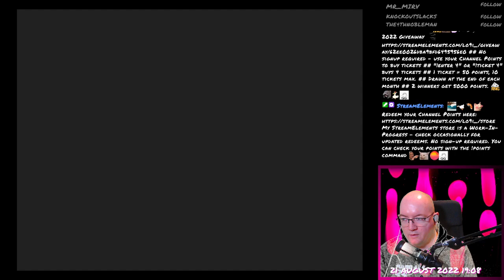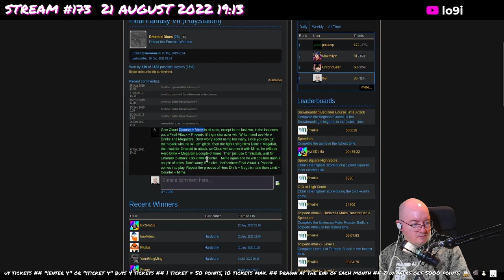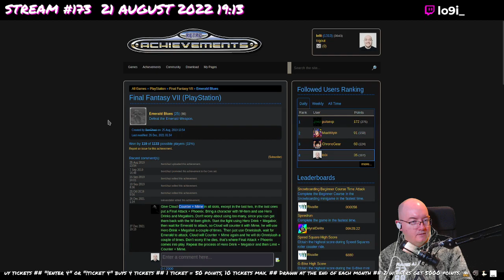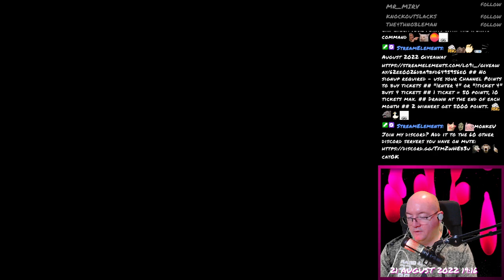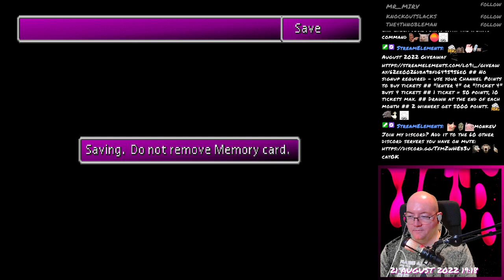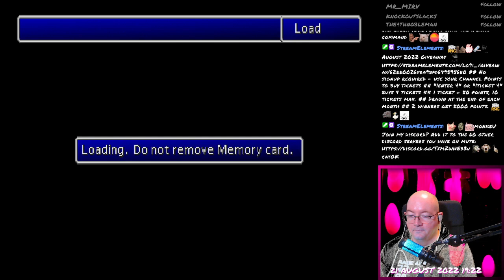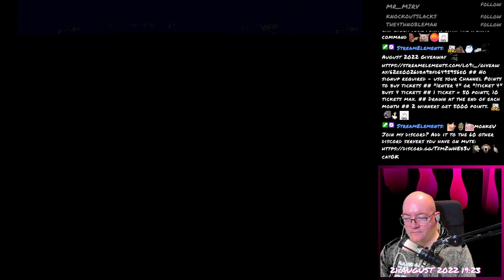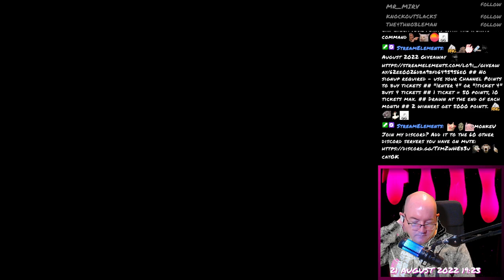Final Fantasy VII - 218